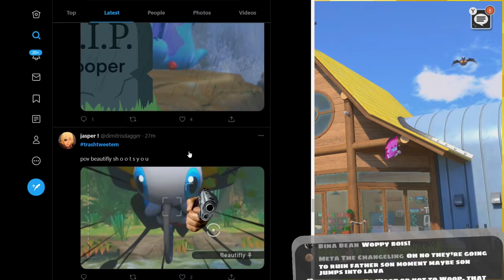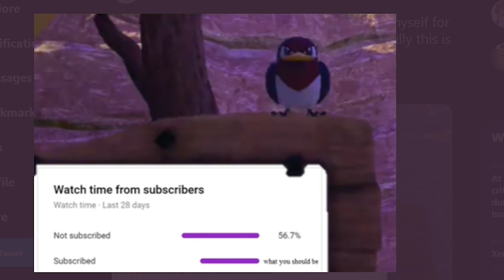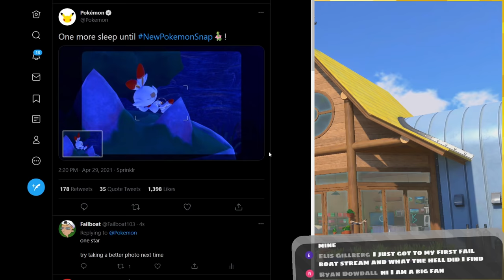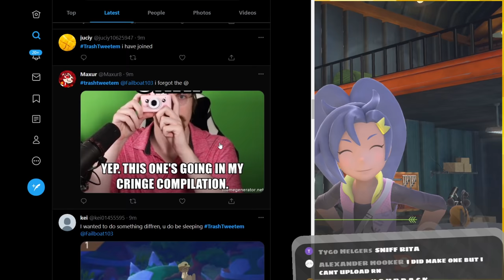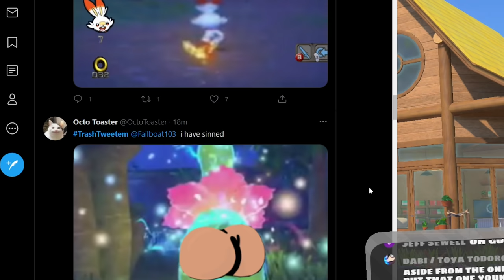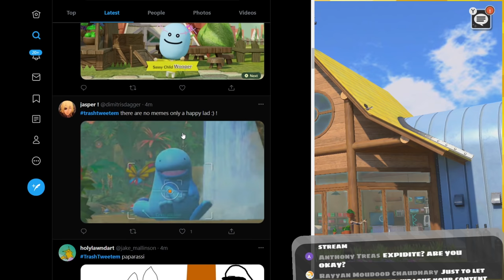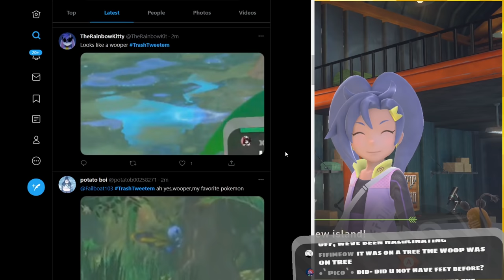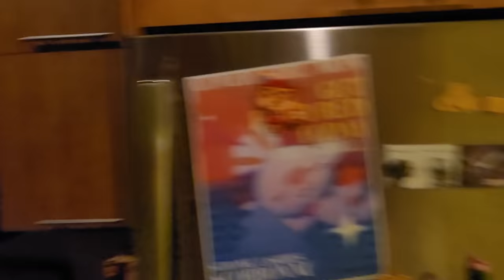YOU Ruin Pokemon Snap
New Pokemon Snap but I mean I'll be ruining it too but I need the help this time

:D